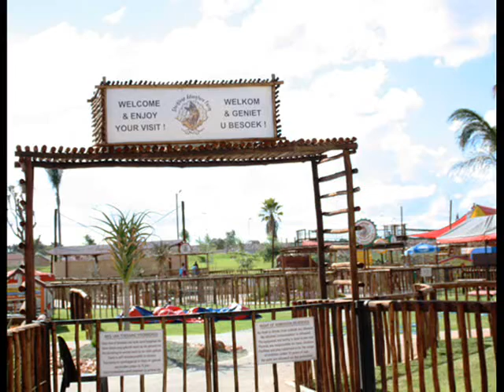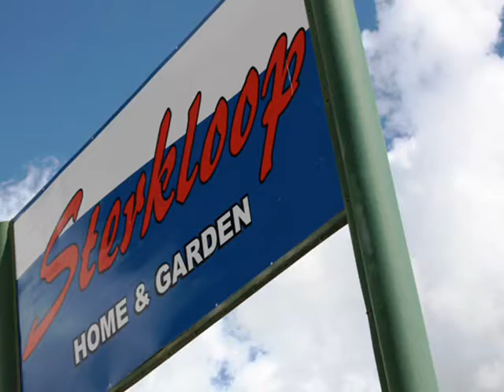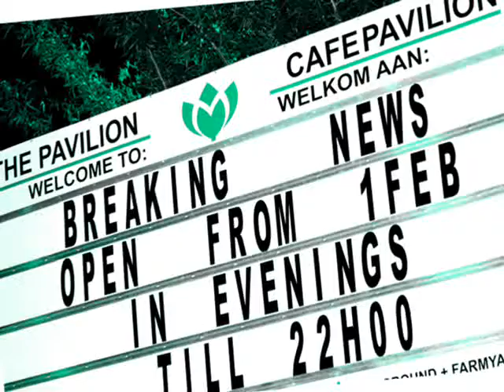Sterkloop Polokwane introduction video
Sterkloop Polokwane introduction video showing the Café Pavilion Restaurant, Pavilion Conference Centre, Sterkloop Adventure Farm, Sterkloop Home and Garden Nursery and Sterkloop Tackle and Petshop